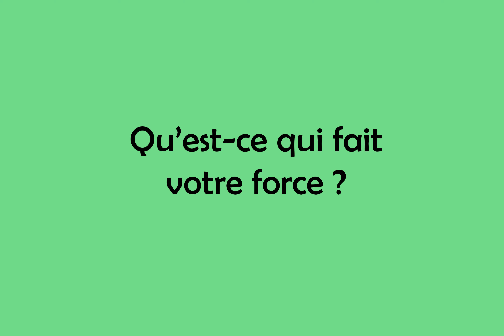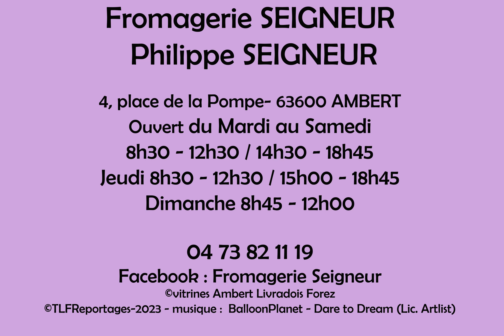La Fromagerie SEIGNEUR à Ambert est membre des Vitrines d'Ambert Livradois Forez !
Découvrez les commerçants et artisans adhérents de l'association LES VITRINES D'AMBERT LIVRADOIS FOREZ en vidéo !

Aujourd'hui, nous découvrons la fromagerie SEIGNEUR, 4, place de la Pompe à AMBERT ! Visite avec Philippe SEIGNEUR...

Ouvert :
Mardi au Samedi  8h30 - 12h30 / 14h30 - 18h45
Jeudi 8h30 - 12h30 / 15h00 - 18h45